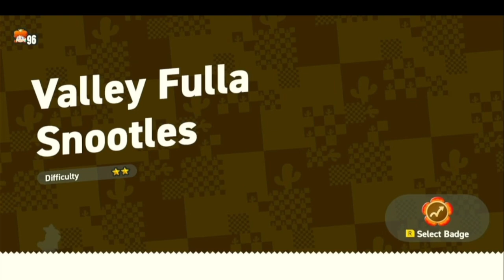Mario Bros. WONDER part 5!!